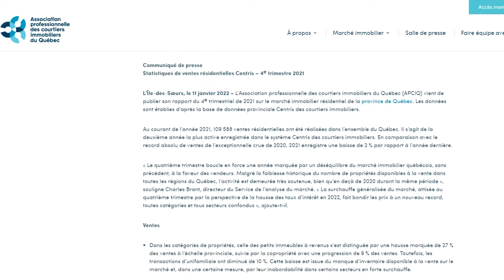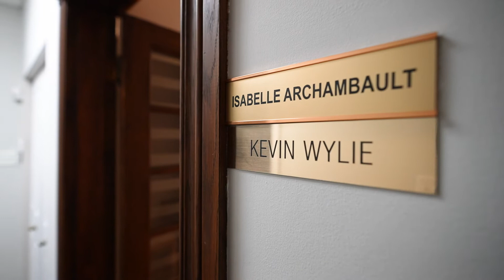Reportage : Marché immobilier en pleine effervescence dans Argenteuil